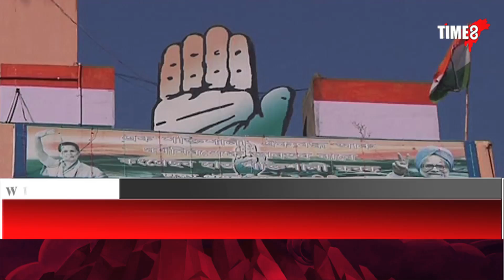NEWS |সংবাদমেলত মুকলিকৈ হৰিশ ৰাৱটৰ সন্মুখত নেতৃত্বৰ বিৰুদ্ধে বিষোদগাৰ প্ৰদ্যুৎ বৰদলৈৰ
সংবাদমেলত  মুকলিকৈ হৰিশ ৰাৱটৰ সন্মুখত নেতৃত্বৰ বিৰুদ্ধে বিষোদগাৰ প্ৰদ্যুৎ বৰদলৈৰ